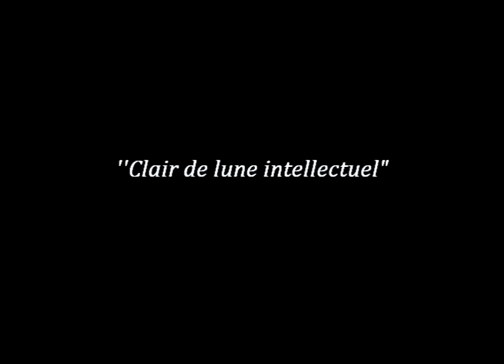"Clair de lune intellectuel" de Émile Nelligan ( lecture de poèmes/Poetry reading)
Photos et vidéo:  akattara
transcription G.Sgambati,

"Clair de lune intellectuel "

Ma pensée est couleur de lumières lointaines,
Du fond de quelque crypte aux vagues profondeurs,
Elle a l'éclat parfois des subtiles verdeurs
D'un golfe où le soleil abaisse ses antennes.

En un jardin sonore, au soupir des fontaines,
Elle a vécu dans les soirs doux, dans les odeurs;

Elle court à jamais les blanches prétentaines,
Au pays angélique où montent ses ardeurs,
Et, loin de la matière et des brutes laideurs,
Elle rêve l'essor aux célestes Athènes.

Ma pensée est couleur de lunes d'or lointaines.